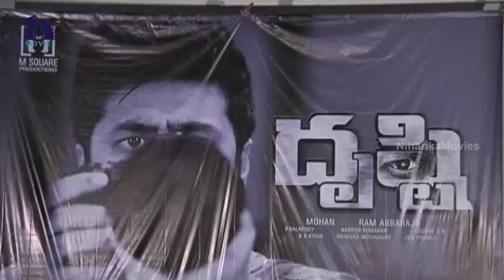Drushti Movie Teaser Launch || Rahul Ravindran, Pavani Gangireddy || 2017 Latest Telugu Movies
Watch Drushti Movie Teaser Launch.